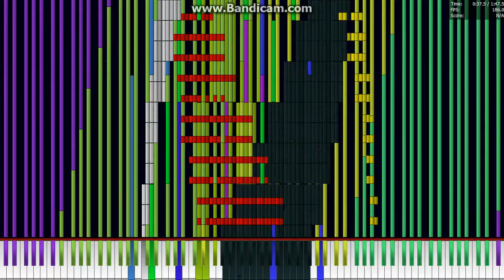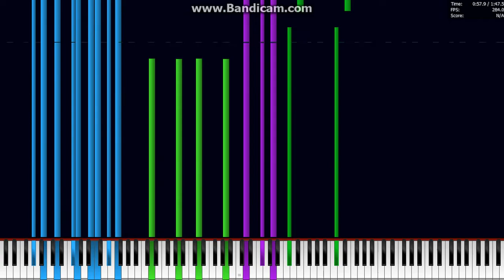【Black MIDI】BlackHawk T5ah0u8e - Shanghai Teahouse ~ Chinese Tea - 511,619 Notes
Made by BlackHawk 580

《Technical Information》
MIDI file name : [BlackHawk 580] BlackHawk T5ah0u8e.mid
MIDI file size : 3.99 MB
MIDI Note count : 511,619 Notes
Soundfont : Dominic's Roland Grand Piano v1.0(Standard).sf2
Soundfont size : 22.1 MB
Synth : Keppy's Synthesizer